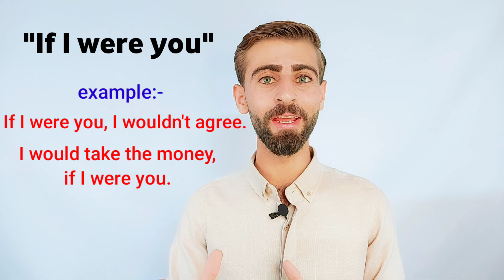چەند رێکەکێن جیاواز بو گوتنا " هەکەر ئەز ل جهێ تە بام"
Link:-
Add me on Snapchat! Username: english854